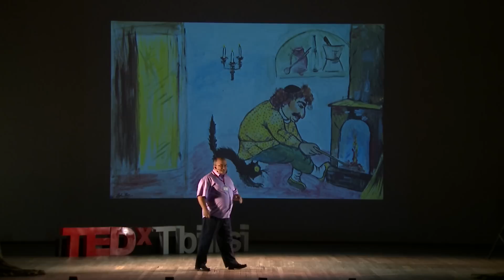Can our Fairytale Have a Happy Ending? | Aleksandre Jejelava | TEDxTbilisi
Can beloved childhood stories be more sinister than they appear, and even have a negative impact throughout the lives of adults? Drawing examples from traditional Georgian fairy tales, Alexsandre Jejelava makes the case for a new generation of stories for children.

Aleksandre (Sandro) Jejelava is the chairman, co-founder and lead trainer of the Management Academy in Tbilisi. He has over 18 years of management experience in many of Georgia's largest finance and information technology corporations.